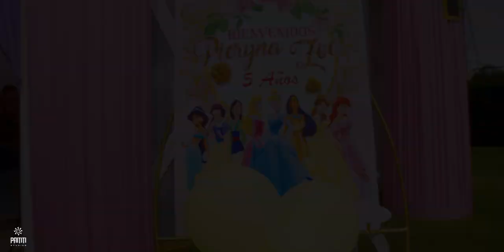Los "5 añitos de PIERYNA ZOÉ" Arequipa / Quinta Nizza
Fiesta infantil "PIERYNA ZOÉ"
Quinta Nizza - Arequipa

Brindamos servicio de fotografía y filmación de todo tipo de eventos sociales.

📢 Consulta por nuestros paquetes fotográficos y de video. 📸🎞🎥
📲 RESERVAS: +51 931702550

✔ Paquetes integrales para boda🤵‍♀️👰‍♀️💍
✔ Sesiones retrato 🧍‍♂️🧍‍♀️👨‍👩‍👦
✔ Sesiones bautizo 👼
✔ Sesiones cumpleaños 👸
✔ Sesiones embarazo 🤰🤱
▶ Producciones audiovisuales